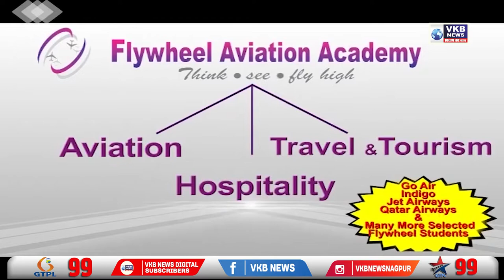नितिन देशमुख यांची हृदयविकारावर प्रतिक्रिया